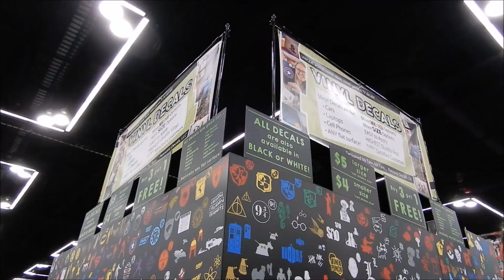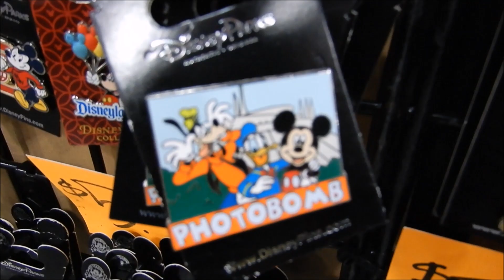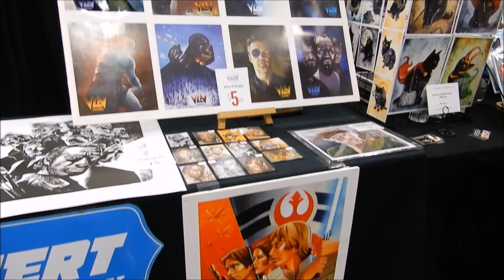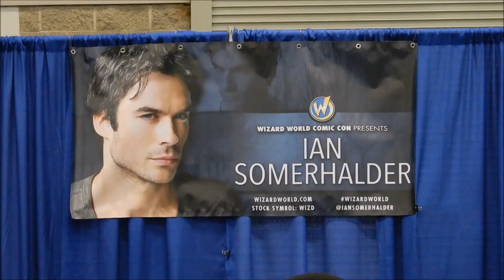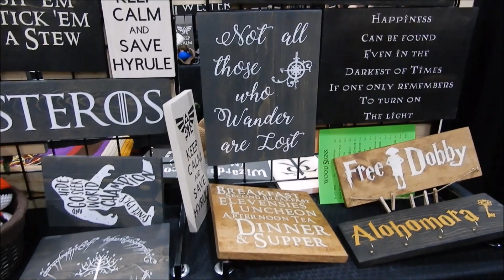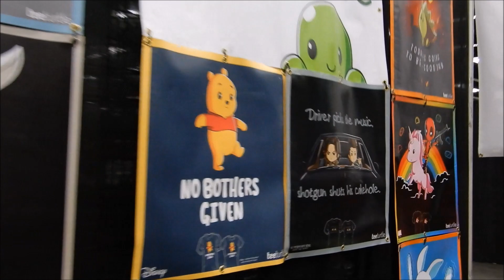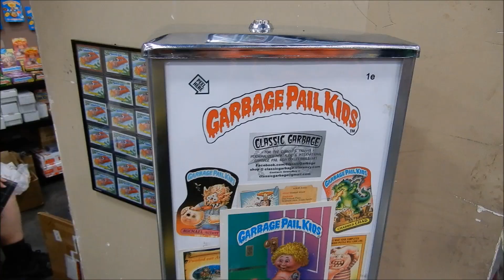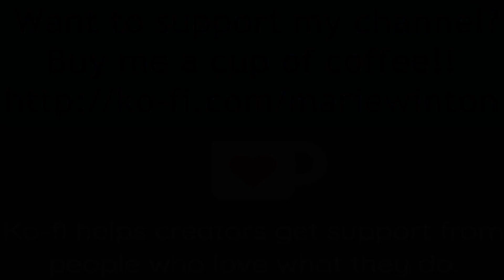Wizard World Comic Con 2018 (Portland OR) Day 1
Day one of Wizard World Comic Con in Portland Oregon. Friday April 13, 2018.

Video location: Oregon Convention Center, Portland Or.